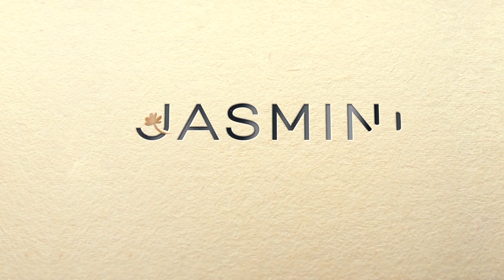LINGERIE SHOW. New collection from Jasmine Lingerie "RICHELIEU SS2020"👙 | FULLHD VIDEO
🇺🇦Ukrainian lingerie from Jasmine.
Fashion brand. The best lingerie Trends
Эта коллекция белья доступна в интернет-магазине по ссылке:
Показ Новой коллекции женского белья сезона SS2020 RICHELIEU от торговой марки JASMINE скоро будет доступна к продаже..
Want to save money on online purchases (AliExpress, Booking)?
Хочешь вернуть обратно до 15% с каждой покупки в нашем интернет магазине и не только?! Регистрируйся в КЕШБЕК сервисе от letyshops!
🌙🌓JASMINE IS A MIRACLE.
🌈 MIRACLE IS HERE.